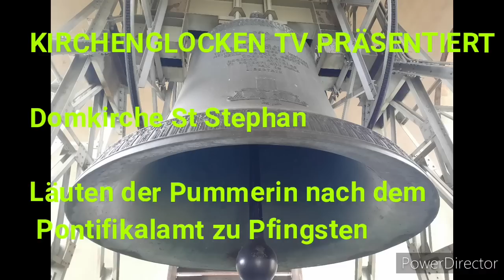Läuten der Pummerin im Wiener Stephansdom zu Pfingsten - (A-1010 Wien) - Größte Glocke Österreichs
Ton C0  (Größte Glocke Österreichs)

Ca. 20t

Gießerei St Florian 1951

Aufgenommen  am 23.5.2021 um ca. 11:35